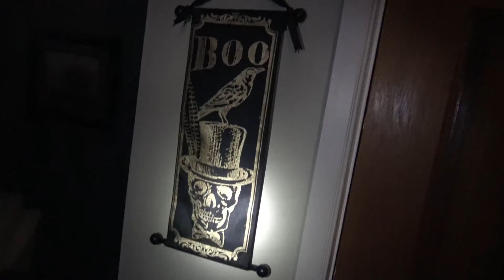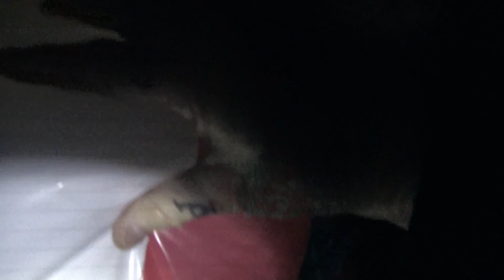Haunted House Escape Room!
Oh no guys our house is haunted! There are animatronics, ghosts, and monsters everywhere and Max's ball fell down into the basement! Can Max and Papa make it down there to get it? With the help of bits of "happiness" to give them courage, I think they can!

CIRCUS MAXIMUS MERCH ON AMAZON